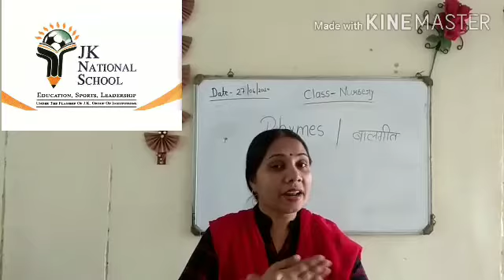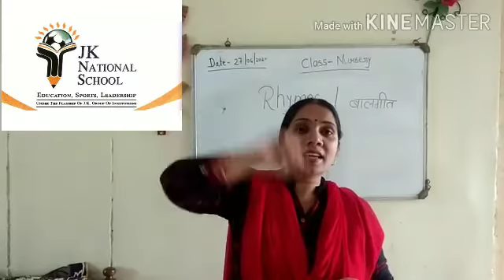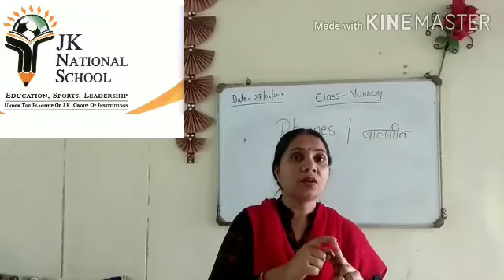Jknational school gatora Nursery (rhymes)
Rhymes name-Hum sab hai and Jhonny Jhonny